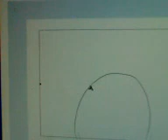free rider 2-right round fail #4